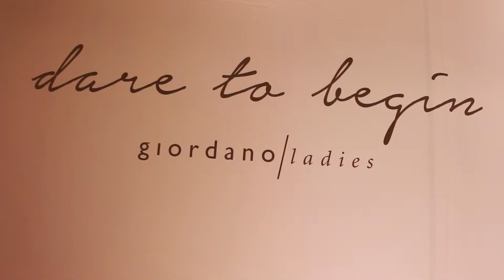Giordano Ladies Spring/Summer 2015 (VDO BY POPPORY)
Giordano Ladies Spring/Summer 2015